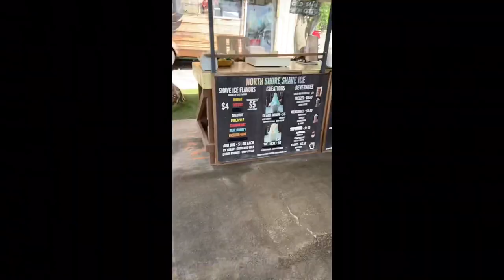Beach day at Shark’s Cove | Vlog #1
Write a comment if y’all got any suggestion for my second video. 🤗